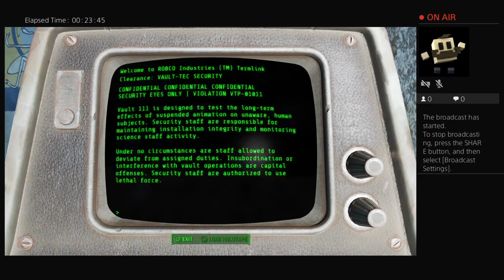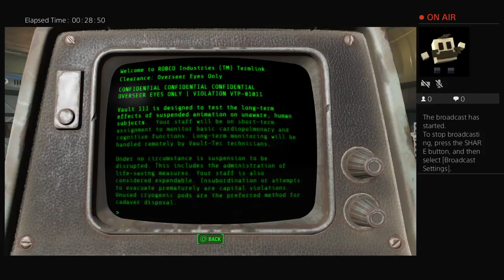Fallout 4 Episode: 1